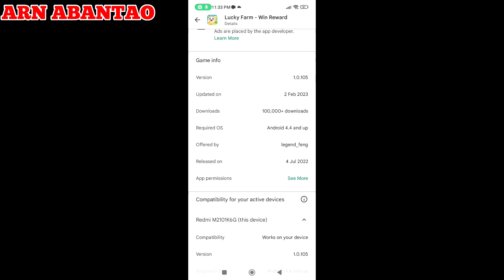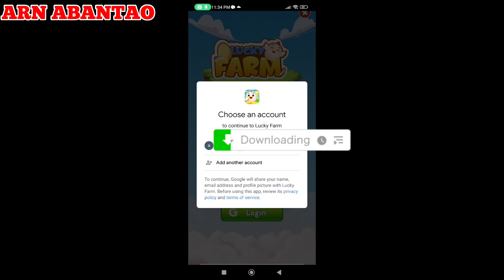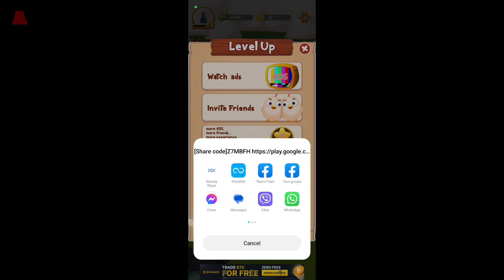Lucky Farm | Easy ba Makaipon at Maka Cash out? | Paano Maglaro at Kumita | Legit Ba? | Review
Plant vegetables and Finish the order.

For your guide and reference please see the video to know the process in playing.

Using the link for easily access to the gaming app not earning to this method.

Using this platform does not guaranteed that you will earn money directly.

Bell the notification to be notified on next video.